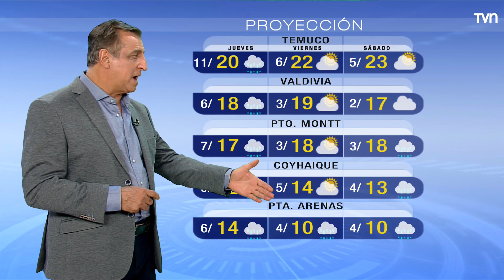Pronóstico del tiempo: Miércoles 5 de abril | TV Tiempo